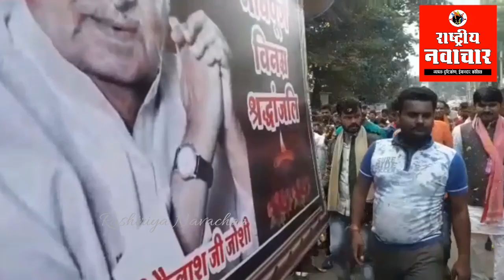कैलाश जोशी की अस्थि कलश यात्रा का कांटाफोड़ में स्वागत, कांग्रेसियों ने भी दी श्रद्धांजलि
कांटाफोड़। राजनीति के संत प्रदेश के पहले गैर कांग्रेसी मुख्यमंत्री कैलाश जी जोशी का विगत दिनों निधन हो गया था। मध्यप्रदेश के गौरव स्वर्गीय कैलाश जी जोशी का बागली विधानसभा से विशेष लगाव रहा है।  बागली विधानसभा के क्षेत्रवासियों के आह्वान पर अब उनकी अस्थि पुष्प कलश यात्रा संपूर्ण बागली विधानसभा क्षेत्र में निकाली जा रही है इसी कड़ी में सोमवार को यात्रा बोर पड़ाव से शुरू होकर पुंजापुरा कांटाफोड़ लोहारदा सतवास होते हुए मां नर्मदा के फतेहगढ़ घाट पहुंची जहां पर उनकी अस्थि पुष्प विसर्जित किये गये।प्रत्येक नगर व ग्रामवासियों ने स्वर्गीय कैलाश जी की पुष्प कलश यात्रा पुष्प वर्षा कर नम आंखों से स्वागत किया। नगर कांटाफोड़ मैं प्रत्येक वर्ग के लोगो ने उनकी पुष्प यात्रा का भावपूर्ण पुष्प वर्षा कर स्वागत कर उन्हें श्रद्धांजलि अर्पित की। स्वर्गीय कैलाश जी जोशी की लोकप्रियता का अंदाजा इसी बात से लगाया जा सकता है  की  उनके प्रतिद्वंदी कांग्रेस पार्टी के नेता राजेश होलानी व उनके समस्त कार्यकर्ता भी उनकी पुष्प कलश यात्रा के दौरान  भावुक हो गए व पुष्प वर्षा कर  उन्हें श्रद्धांजलि अर्पित की। क्षेत्रीय सांसद नंदकुमार सिंह चौहान क्षेत्रीय विधायक पहाड़ सिंह कनोजे व उनके सुपुत्र पूर्व मंत्री दीपक जोशी के नेतृत्व में यह यात्रा संपूर्ण बागली विधानसभा क्षेत्र में निकाली गई।  इस अवसर पर भाजपा पूर्व अध्यक्ष महेश दुबे वरिष्ठ नेता पोपेंद्र सिंह बग्गा बलवीर सिंह बग्गा डॉ बी पी मालवीय मंडल अध्यक्ष सुनील पटेल दीपक धारीवाल पुरषोत्तम बियाणी संतोष चौबे सुशील पसारी आशुतोष पाराशर दिलीप अग्रवाल प्रिंस भाटिया आशीष तिवारी नाना राजपूत राजा तिवारी शैलेश जयसवाल उपस्थित रहे। यात्रा का  संपूर्ण क्षेत्र में सभी लोगों ने अपने-अपने घरों से पुष्प वर्षा कर स्वागत किया।